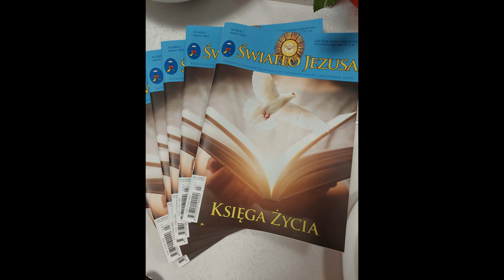Światło Jezusa - Kwartalnik naszej Wspólnoty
Kwartalnik Wspólnoty Miłość i Miłosierdzie Jezusa